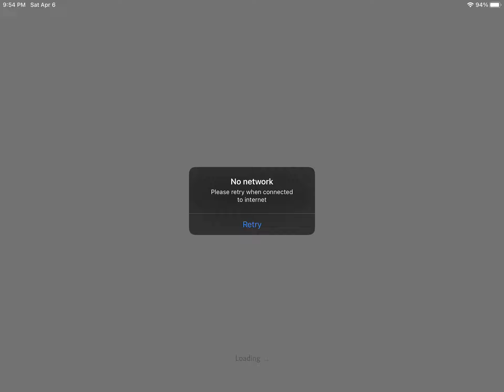Pls fix roblox